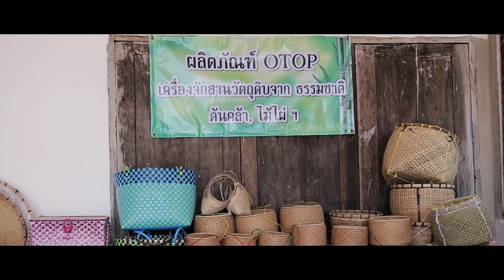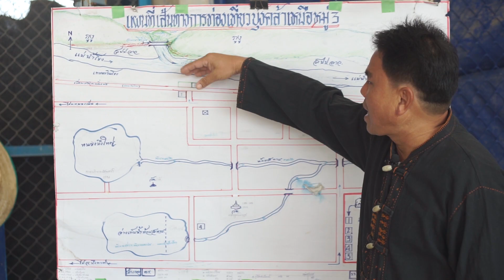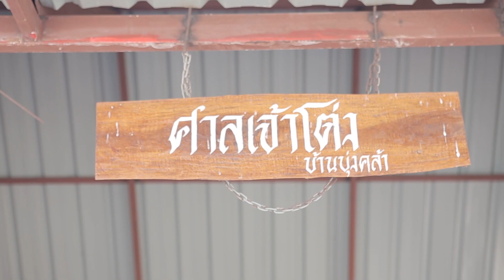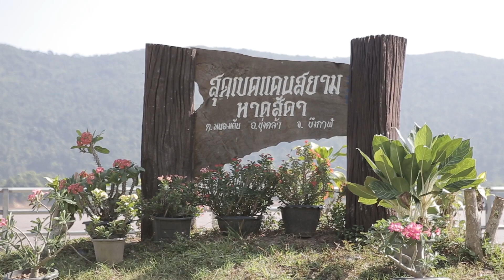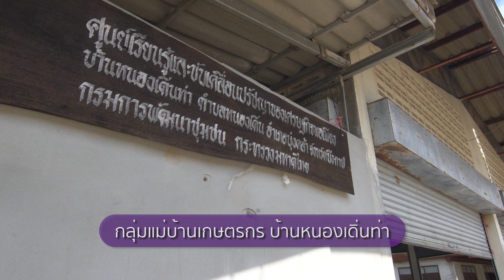เที่ยวรอบโลก CHECKLIST 148 : หมู่บ้าน OTOP เพือการท่องเที่ยว จ. บึงกาฬ EP.2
พาเที่ยวบ้านบุ่งคล้าเหนือ
ล่องเรือชมวิว จุดบรรจบแม่น้ำ 2 สี ที่ปากกระดิ่ง  สักการะศาลปู่โต่ง ชิเมนูเด็ด แซ่บลืมผัว และอุดหนุนสินค้าโอท็อป ทั้งไม้กวาดดอกแขม กล้วยฉาบ และเครื่องจักสาน
แล้วไปต่อกันที่บ้านหนองเดิ่นท่า  นั่งรถอีแต๊ก ชมหมู่บ้าน หัดทำจักสานจากต้นคล้า ไปลองทำเมนูง่ายๆ แต่อร่อยล้ำ ปิ้งป่นบอนหวาน

เที่ยวแบบวิถีชุมชน มีเสน่ห์กว่าที่คิดจริงๆ